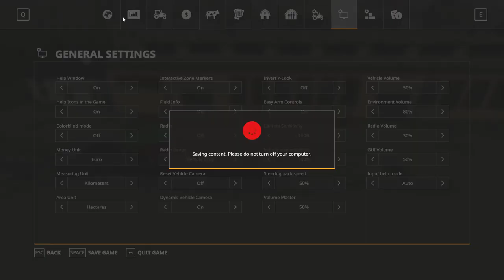Let's Play: Farming Simulator 19...Multiplayer! - Episode 3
Let's Watch Grass Grow, with aKiss4Luck and Briarstone in Farming Simulator 19!

Snail Mail:
P3A 4S8